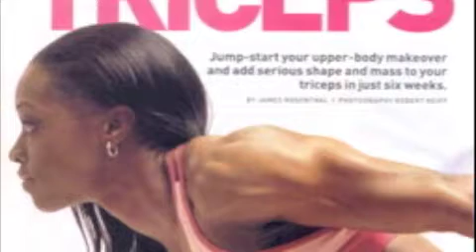Destined for Greatness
What will it take for you to become great? You are destined for greatness! Live in VICTORY!!! 1 Corinthians 15:57